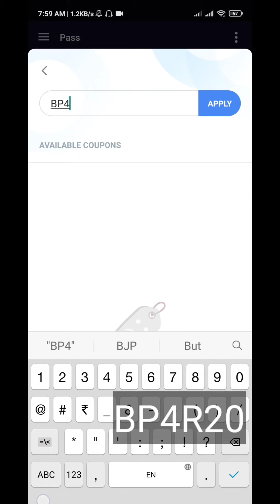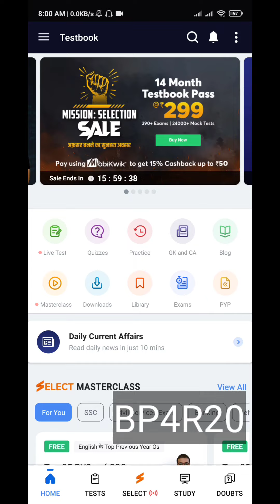14 Month Testbook pass Live Coupon code, Testbook Coupon code,14 Month Testbook pass coupon code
BP4R20

BOI02F

UQCWN3

coupon code for testbook test pass,
testbook test series coupon code,

Testbook coupon codes Testbook coupons Testbook offers Testbook latest offers Testbook Today deals testbook yearly test pass testbook promo codes testbook test series testbook online classes testbook online coaching class testbooklive, Testbookselectcouponcode, TestBook Offer, Testbook pass offer, Airtel payment bank offer, testbook select, Testbook, testbook coupon code, testbook current affairs today How to buy a Testbook pass? Is Testbook Test series good? Testbook Promo code hack Testbook Pass free Testbook coupon code hack Testbook coupon code for NewUser Testbookcouponcode Quora Testbook free Coupon Code Queries Solve: Testbookcouponcodes Testbookcoupons Testbook offers Testbook latest offers Testbook Today deals testbook yearly test pass testbook promo codes

testbookappcouponcode testbookpromocode testbookcouponcodenew testbookcouponcode testbookpasscouponcode testbookselectcouponcode allaboutestbook Testserie. iew

testbook pass free testbook free pass code testbook course pass free testbook 1 year pass free testbook_coupon_code testbookcouponcodenew testbookappcouponcode testbook advertisement gradeup coupon code what is testbook pass testbook ko laptop kaise chalaye testbook pass kaise kharide testbook pass review testbook app se paise kaise kamaye phonepe testbook offers testbook pass kya hai testbookcoursesreview textbook test series groupd

Topic Cover

video : testbook pass kaise kharide testbook pass review testbook app se paise kaise kamaye phonepe testbook offers testbook pass kya hai testbookcoursesreview textbook test series group d teatbooktestseries testbook lifetime pass testbook pass free testbook free pass code testbook course pass free testbook 1 year pass free testbook_coupon_code testbookcouponcodenew testbookappcouponcode testbook advertisement gradeup coupon code what is testbook pass testbook ko laptop kaise chalaye testbook pass kaise kharide testbook pass review testbook app se paise kaise kamaye phonepe testbook offers